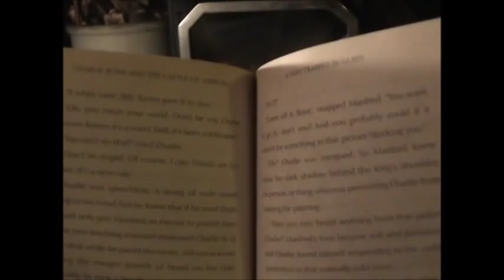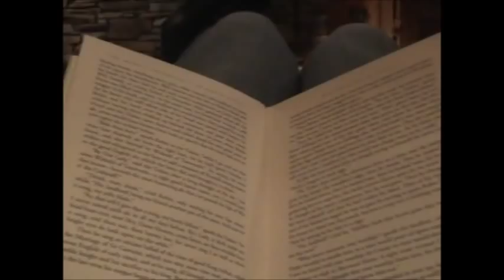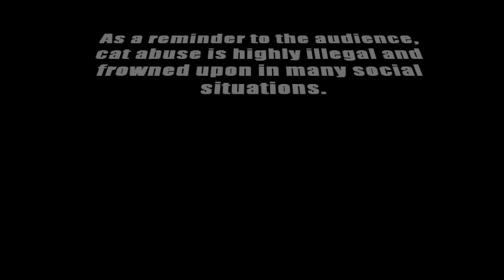The Black Cat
Anderson 2012